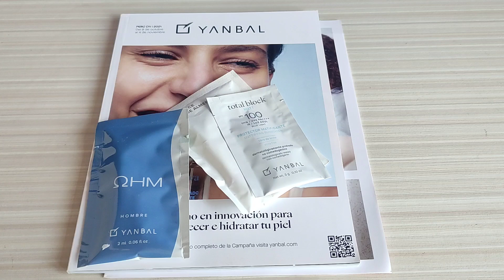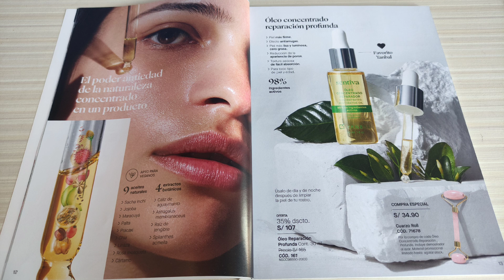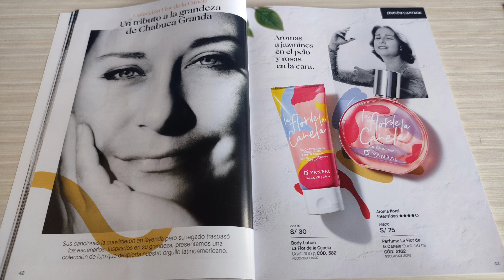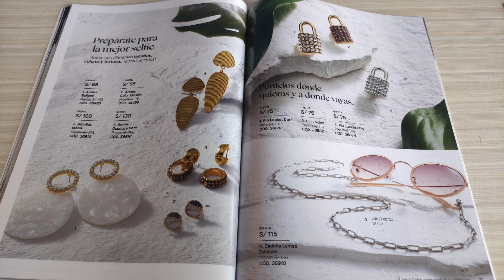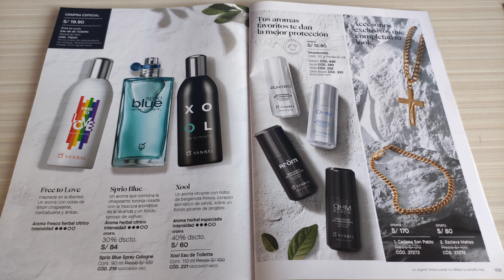🔥 CATÁLOGO Campaña 11 Yanbal 2021 Unique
El catálogo de la Campaña 11 de Unique  Yanbal ya está disponible, llega con novedades que les encantará, nuevo suero de acido hialuronico, corrector antiedad y más